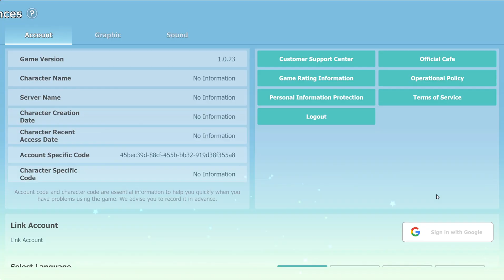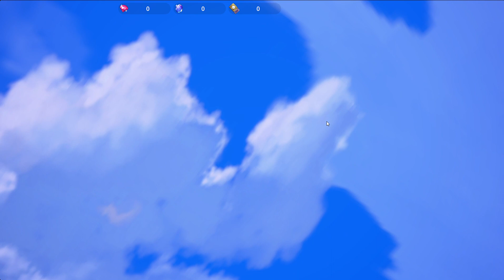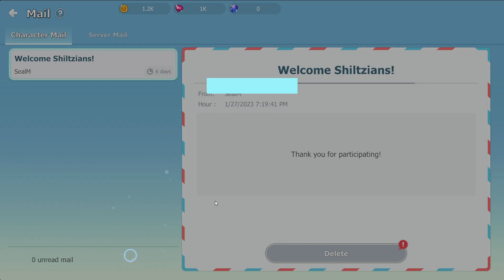COBA IN GAME NOSTALGIA DAY 2 CBT - SEAL M/SEAL ONLINE MOBILE